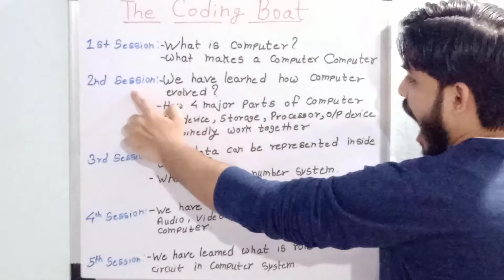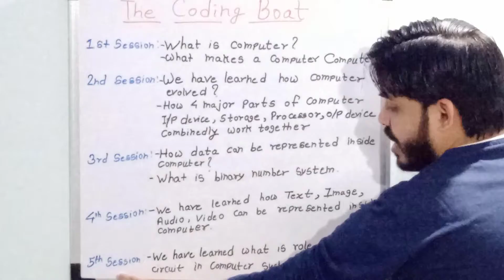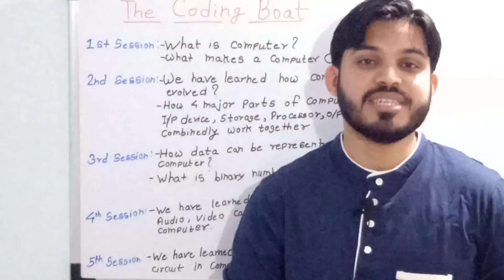How computer works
What we have covered explained and what we are going to learn in upcoming sessions explained.